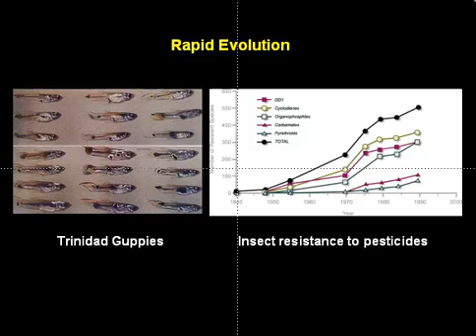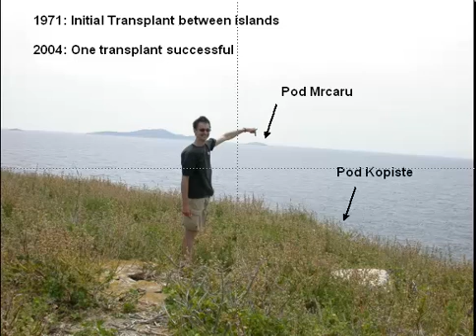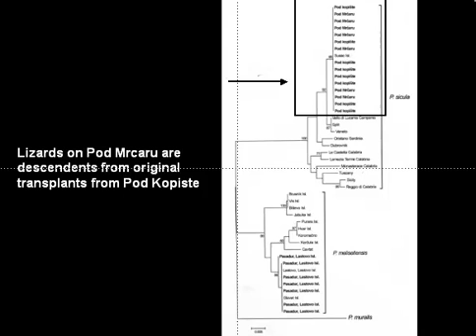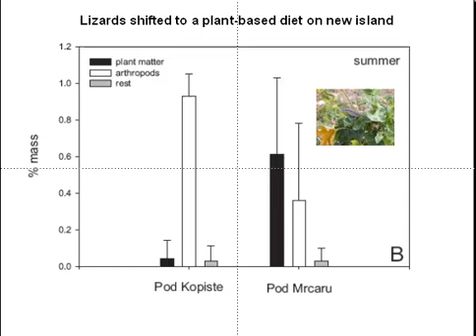The rapid evolution of a novel structure in island lizards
This video highlight describes the evolution of a novel structure in Croatian island lizards